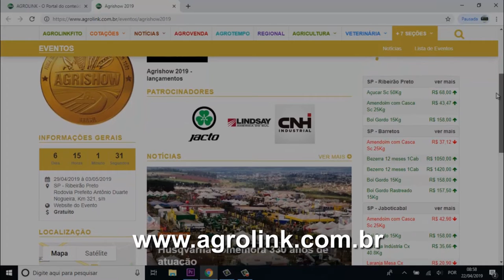Agrishow deve projetar expectativas do agronegócio brasileiro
De 29 de abril a 03 de maio o Portal Agrolink estará fazendo uma cobertura especial da 26ª Agrishow. A feira projeta crescer 10,9% em vendas de máquinas e implementos e deve apresentar inovação e novidades da Agricultura 4.0. Acompanhe todas as informações em nossa página especial no site e nas redes sociais.